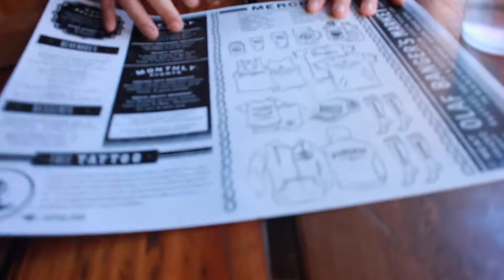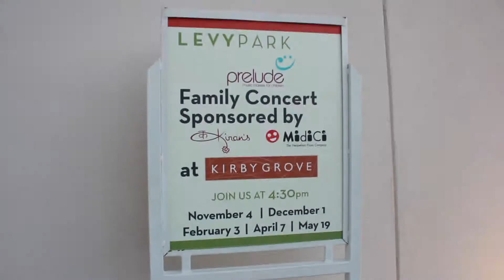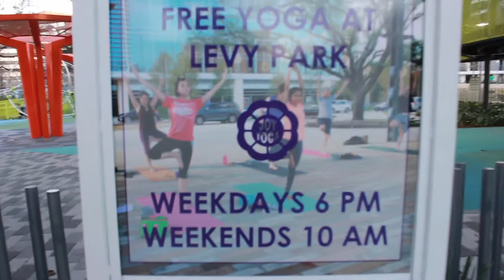ATX-HTX| Levy Park dog park - Best dog park in Houston?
So this is a super late upload since life had other things in mind!
Levy Park is a park near West University in Houston, and in my opinion it has the best dog park in the city! It has fake grass which makes for easy clean up, responsible dog owners, and it has a lot of amenities around the park. We live about 40 minutes away and we sincerely always think about taking our doggies here.

Oh, and yeah this was our first time there where we went straight there after a 3-hour drive from Austin.